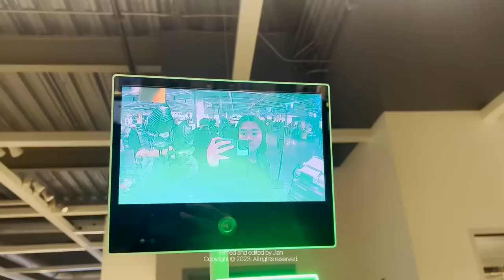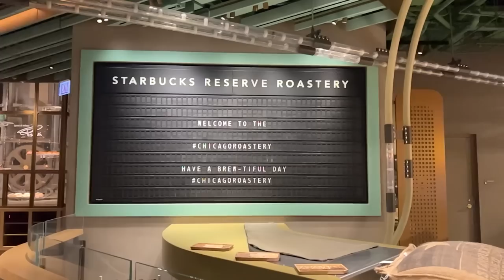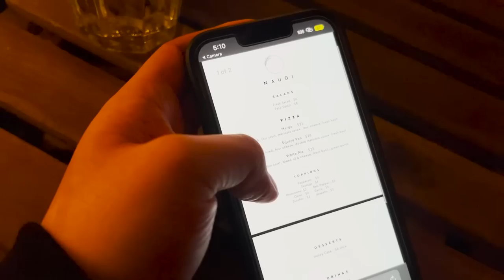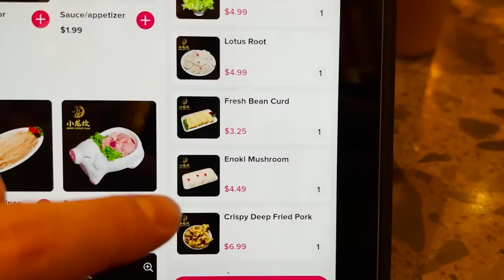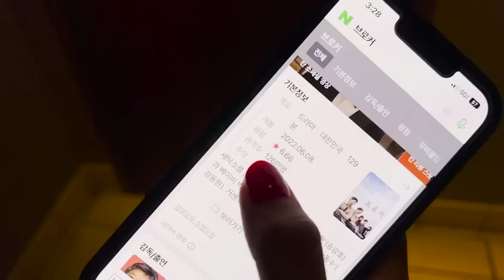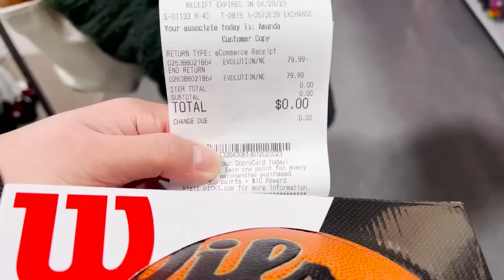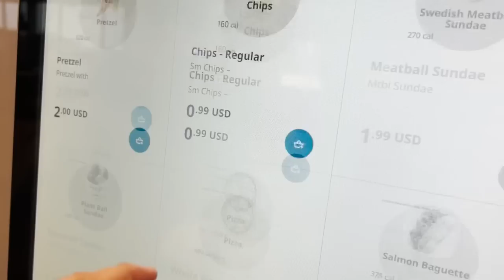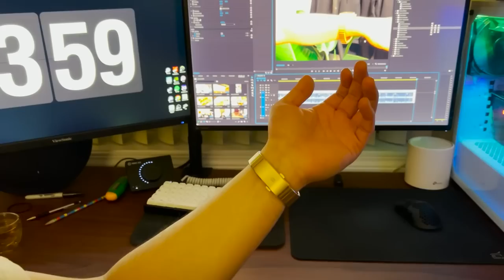Side Quests: Restaurants, COS, IKEA, Cartier, Movies, Hair & Spa Day